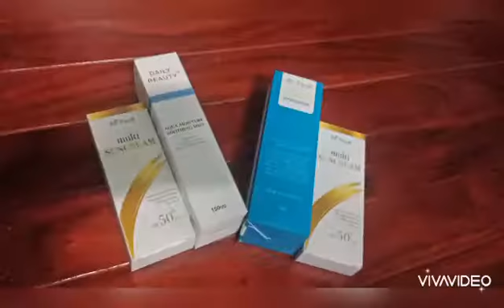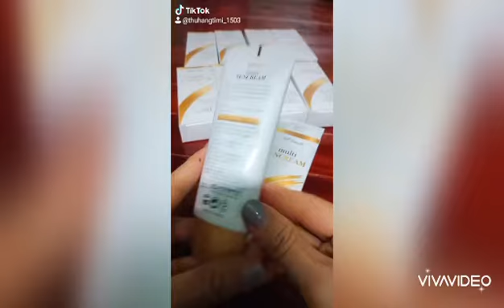Tuyệt chiêu chống nắng của KCN Multi Sun Cream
Dùng KCN đều đặn ko sót 1 ngày nào, đồng thời lựa chọn KCN phù hợp sẽ giúp bạn có 1 làn da hoàn hảo nhất và vẻ ngoài tự tin nhất, yên tâm vượt qua những ngày nắng nóng mùa hè nhé 😉
KCN Multi Sun Cream nhập khẩu chính ngạch Hàn Quốc sẽ giúp bạn điều đó.
Hãy inb mình để nhận đc nhiều ưu đãi ngay hôm nay nhé!